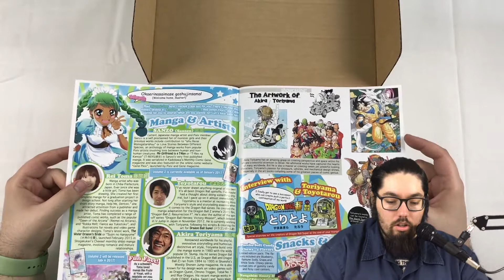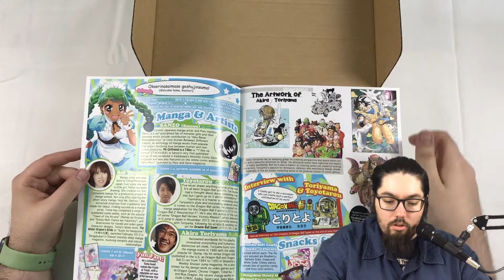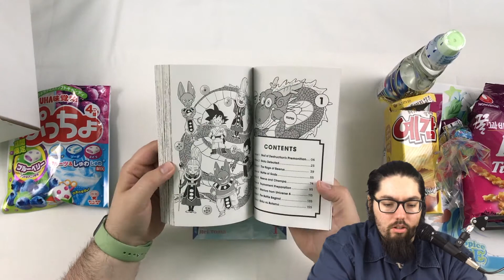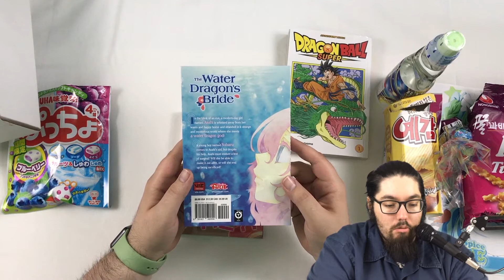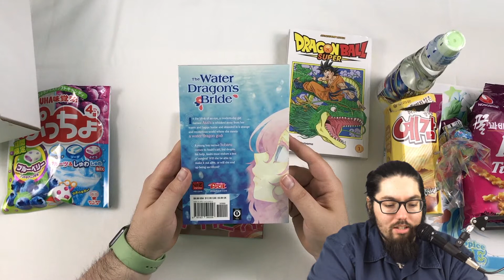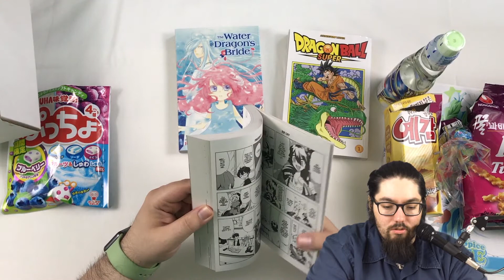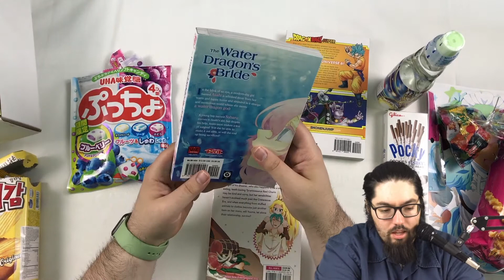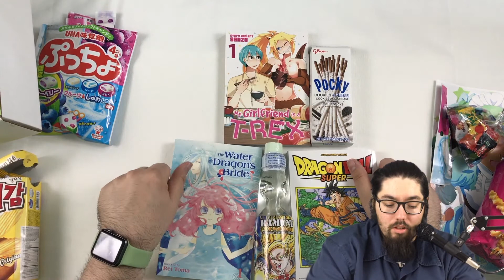Manga Spice Cafe May Unboxing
Candy Tuesdays
Unbox Fridays